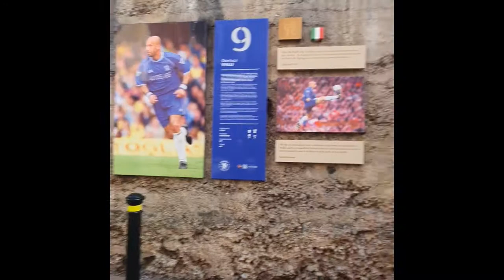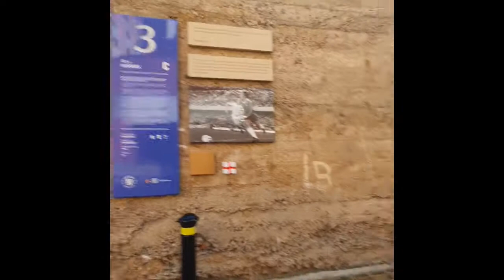CHELSEA STADIUM, VIP with Famous football player: (PAUL PESHHISOLIDO)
Quick trip to Chelsea stadium, a little bit of football chat a load of S.

Look out for the famous football player: (PAUL PESHHISOLIDO)